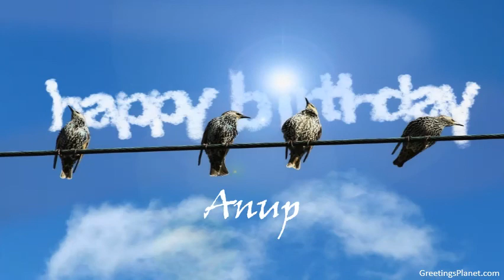Happy Birthday to Anup